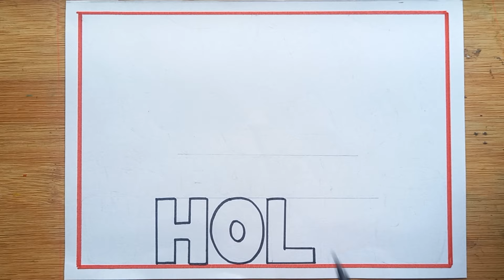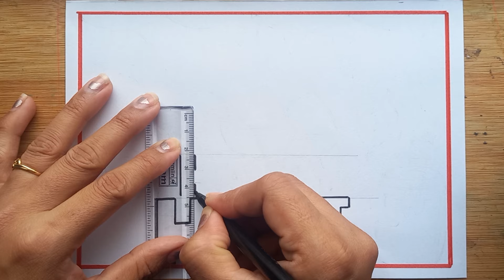How To Draw Holi Drawing Easy/ Happy Holi Poster Drawing/Holi Festival Drawing Easy